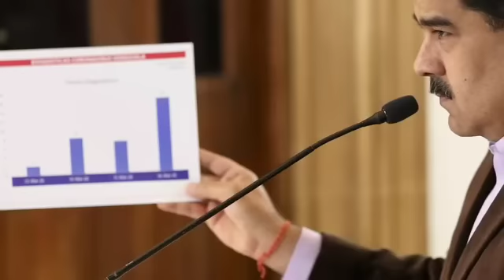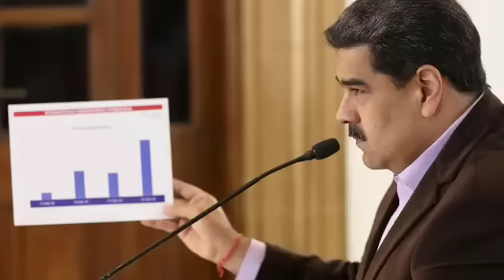NOTICIAS DE VENEZUELA HOY 15 DE AGOSTO DEL AÑO 2023-NOTICIAS MÁS RELEVANTES DE VENEZUELA COMPARTE...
Compartir.

Nuestro Instagram